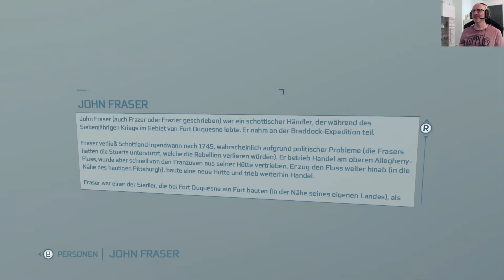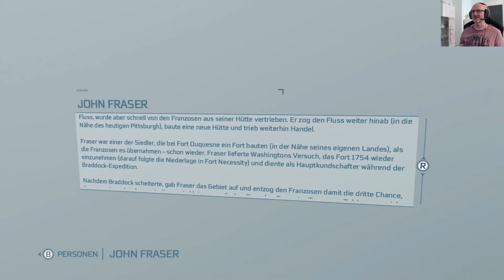ASSASSIN´S CREED III REMASTERED #09: Der Teufel steckt im Detail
Willkommen zu ASSASSIN´S CREED III Remasterd. Auch in AC III spielen wir wieder Desmond Miles der mittels des Animus ins 18. Jahrhundert reist. Er verkörpert den britischen Templer Haytham Kenway und den Halb-Indianer Connor. Boston und New York und die Wildnis die diese beiden Städte damals umgab sind die Orte an denen das Spiel statt findet. Schreibt gerne in die Kommentare und last einen Daumen da.

Case: Deepcool Genome II
Power Supply: 550 Watt Corsair RMx Series RM550x Modular 80+ Gold
Mainboard: MSI MPG Z390 Gaming Edge AC
CPU Liquid Cooler: Captain 360 EX
GPU: MSI GEFORCE RTX 2070 Gaming Z 8G
RAM: G.Skill DDR4 32GB PC 3200 CL16 KIT (4x8GB) 32GTZR
SSD: 500 GB Samsung 850 Evo Series 2.5” MZ-75E500/EU
SSD: 250 GB Samsung 970 Evo NVMe M.2
SSD: 120 GB Samsung 840 Evo Series 2.5” MZ- 7TD120BW
HDD: Western Digital WDBH2D0010HNC-ERSN
Monitor: Acer Predator XB271HUAbmiprz G-SYNC 27” WQHD 144Hz
Gamepad: Microsoft Xbox One Wireless Controller
Operating System: Windows 10